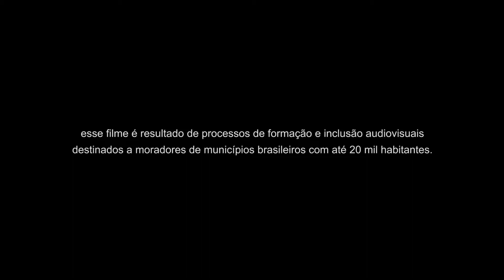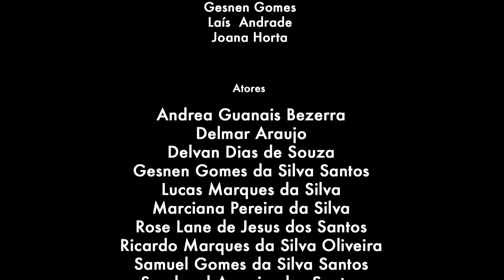"CHICA" - ANDRÉA GUANAIS / REVELANDO OS BRASIS/ 2018